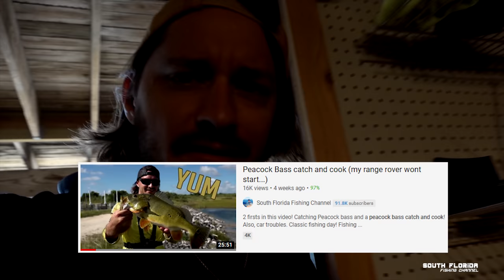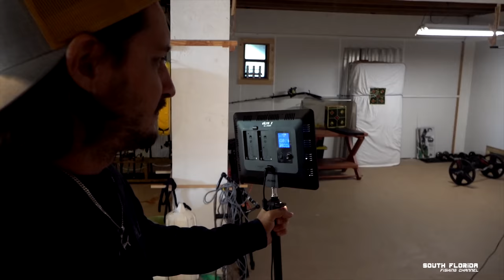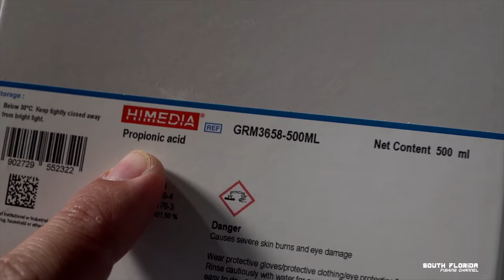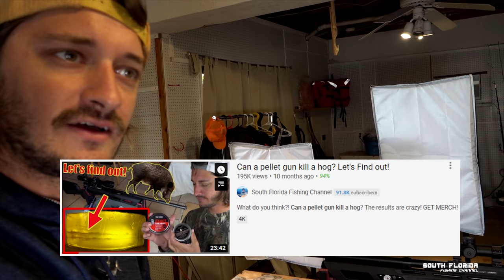I blew something up! I want YOU on my next episode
Have an adventure? Want to blow something up? I would love to make it an episode on the South Florida Fishing Channel.

I want to thank everyone that enjoys watching my fishing episodes and more here on the South Florida Fishing Channel.

With my boat out of service for the next month or so I think it's a great time to blow stuff up, go on treasure hunts and try some new fun adventures with my fans so be sure to shoot me an email and I'll see if I can join you on your trip!

In this fishing episode I blew up some cans, an avocado, an egg in slow motion and I talk a bit about some projects I'm working on and how you can be in my next episode so make sure you watch this episode to the end!

I LOVE My Electric fishing reel. Here's a Discount too!

This fishing rod does it all!
Diawa BG5000 fishing rod/reel combo
(great for any patch reef and offshore fishing)

Spool this rod with some 50# braid and it's READY for trolling or bottom drifting for monster fish! Here's the braid I like:

Heiko Winkler
100100 Overseas Hwy
PO 370697